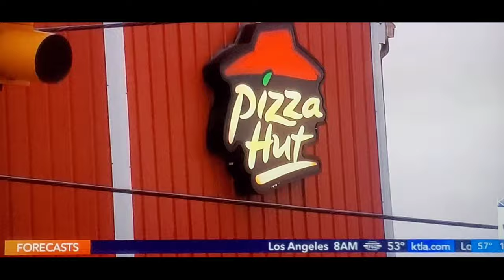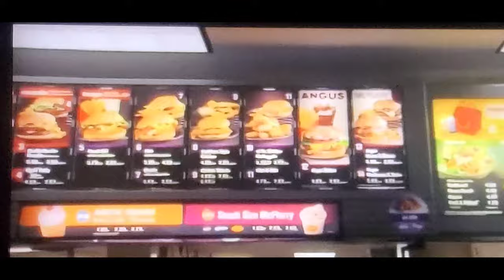$20 minimum wage in California: blessing or curse hurting 1000's?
Everyone knows how expensive it is to live in California. It is no secret. The cost of housing, extra taxes and fees on gasoline and more have made it difficult for those working at low paying jobs to afford the basic necessities.  Politicians are touting the new $20 an hour minimum wage for fast food workers as a magic bullet that will greatly improve the lives of those workers. But I ask, "Is this actually heat is happening ir just a publicity grabbing scam that has actually harmed as many workers as it has helped given the reported layoffs and cut in hours for many of these workers.